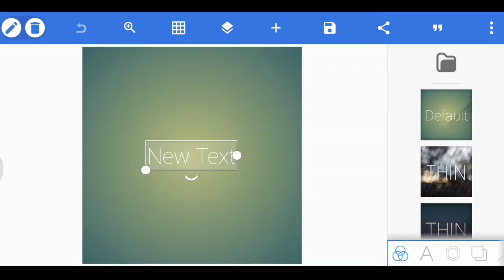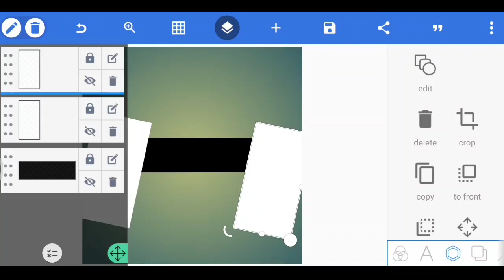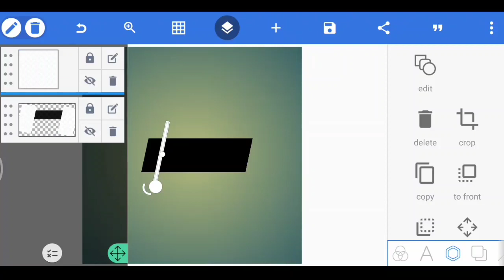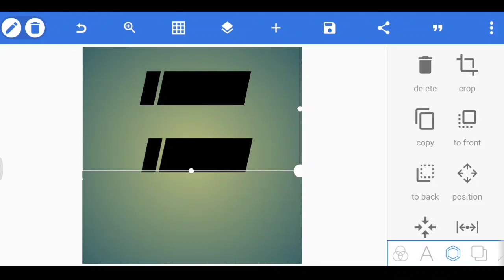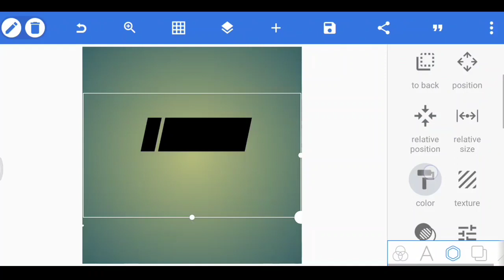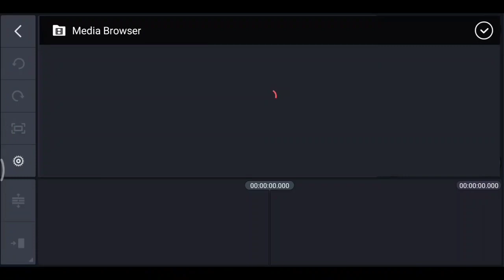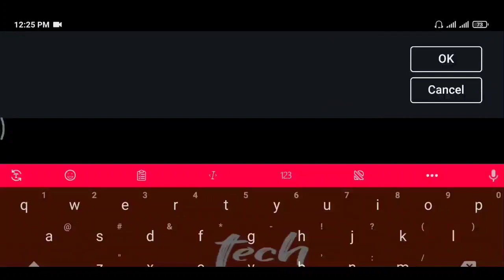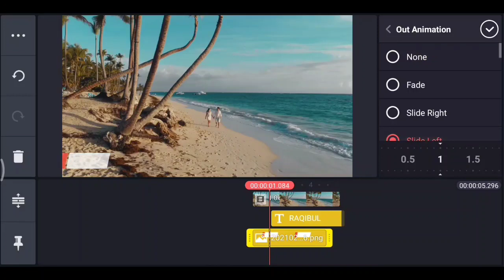মোবাইল দিয়ে কিভাবে Text Lower Third বানাবেন | Lower Third make Tutorial | Tech Pro BD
আজ আমি আপনাদের দেখাবো কিভাবে মোবাইল দিয়ে text lower third বানাবেন  🔥
তাই ভিডিও টি শেষ পর্যন্ত দেখতে থাকুন তাহলে কিছুটা হলে শিখতে পারবেন।👍😊

এ ছাড়া ও আপনি চাইলে আমার Social Media গুলো তে গুরে আসতে পারেন। 🌻🌺🌼

পুরো ভিডিও দেখার জন্য অনেক অনেক ধন্যবাদ। ❤️🔥🤝🙋‍♂️🙋‍♀️ আপনার সময় ভালো কাটুক।
আল্লাহ হাফেজ ❤️❤️❤️🙋‍♀️